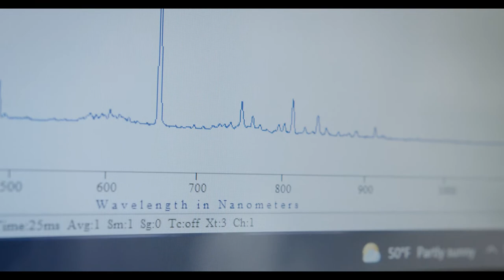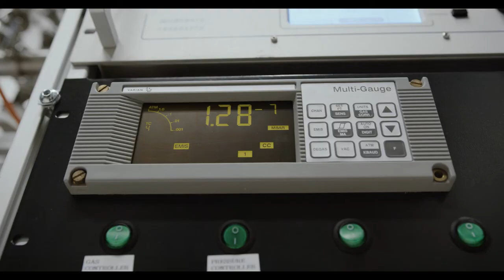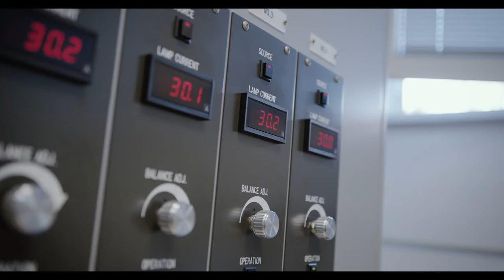Oddělení funkčních materiálů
Jak se vyvíjejí materiály, které vydrží v lidském těle až deset milionů cyklů tepu? A pro jaké účely jsou klíčové slitiny s tvarovou pamětí?

Na Fyzikální ústav Akademie věd ČR se funkční materiály zkoumají ve vědeckém týmu pod vedením Petra Šittnera.